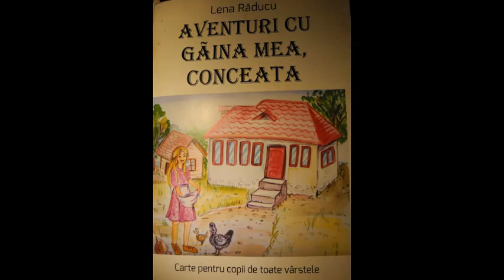AVENTURI CU GAINA MEA CONCEATA de Lena Raducu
Aventuri cu gaina mea Conceata este o carte pentru copii de toate varstele, are 5 capitole si postfata, de aceea va invit sa ascultati toate povestile!!!

Elena Raducu Folea este antreprenor si mama a 2 baieti minunati!

Prin aceasta carte Elena doreste sa impartaseasca cu noi din inocenta si bucuriile copilariei ei, copiilor din ziua de azi si a copiilor de ieri!!!